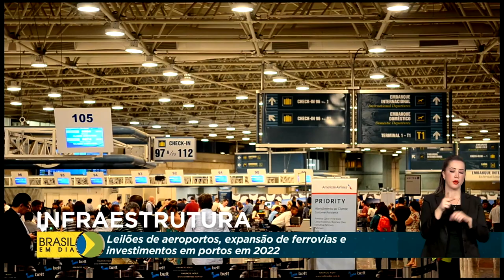Infraestrutura | Retrospectiva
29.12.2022 - O setor de infraestrutura movimenta a economia, gera empregos e atrai investimentos externos. A reportagem especial de Pedro Ivo de Oliveira mostra quais os avanços ocorridos este ano em áreas como portos, ferrovias e aeroportos.